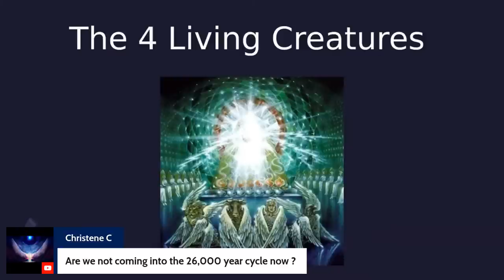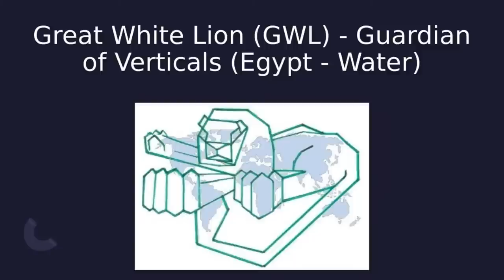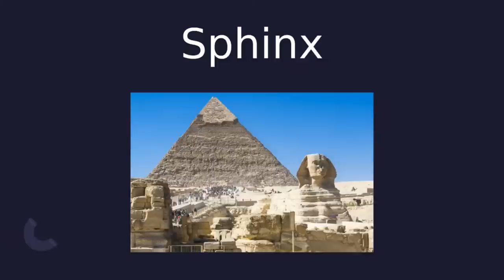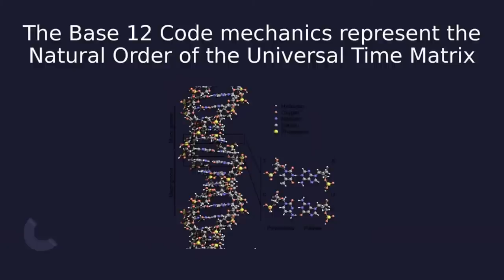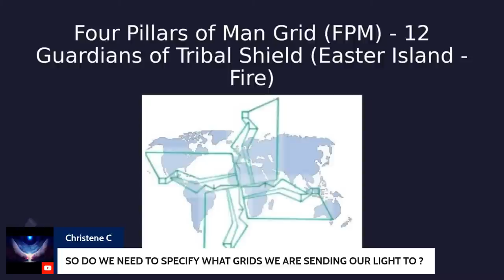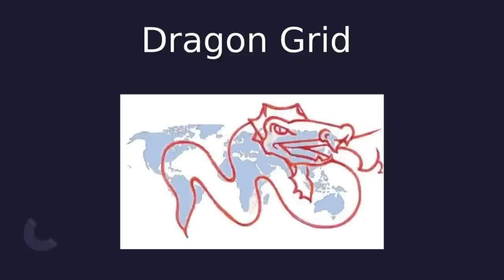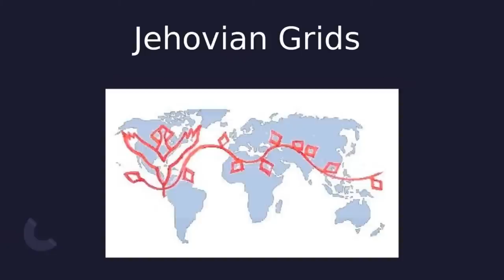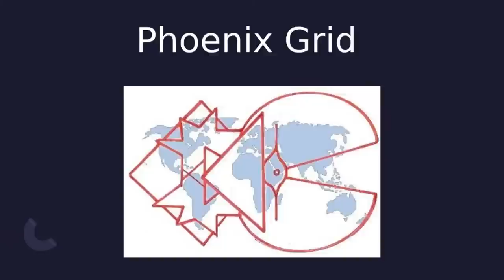Planetary Energy Grids and How They Work - Episode 125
On this episode we will go over the different energy grids how they work and how they became and what must happen with them .. Let's Get Into It.

The Info provided is from researcher Lisa Renee and the Ascension Glossary